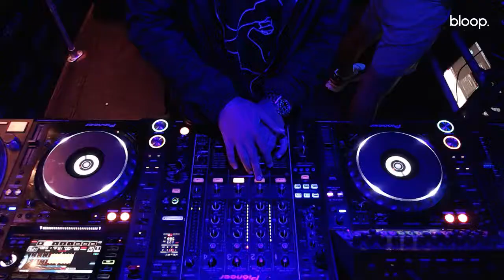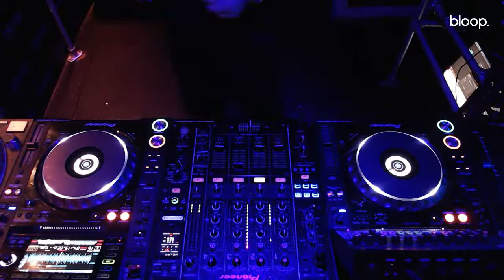Murmuration w/ Tom Starling - 30.08.21